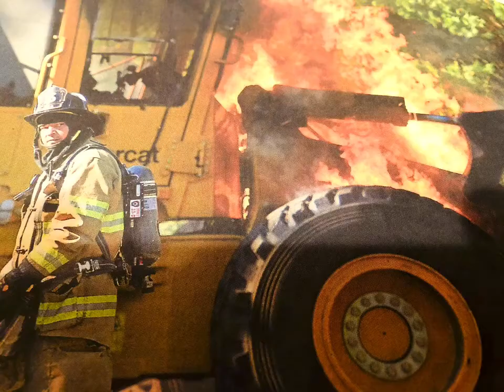Trencher Machine Recovery Post Explosion and Fire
Yesterday we were called out to the scene of a trencher on fire. The machine had been digging for gas lines to be laid and hit an unmarked high-pressure release valve pipe. There was an explosion and the trencher was set ablaze. Once the fire was out our team set up our rotator tow truck. The trencher attachment was separated from the dozer, rigged, and lifted onto our Landoll trailer. Then the dozer was rigged and loaded onto the trailer as well. Kudos to our team for a job well done.